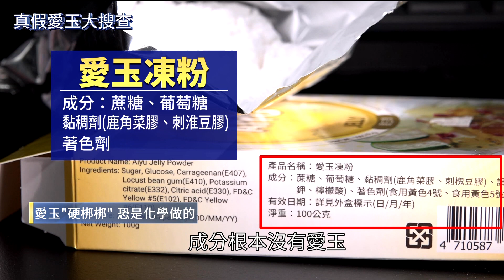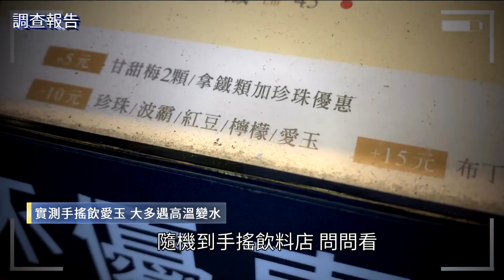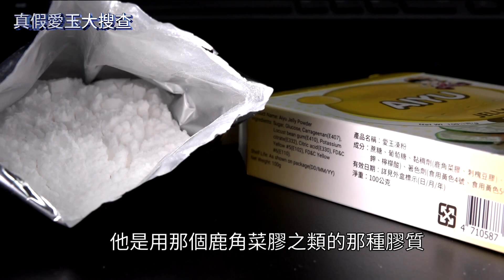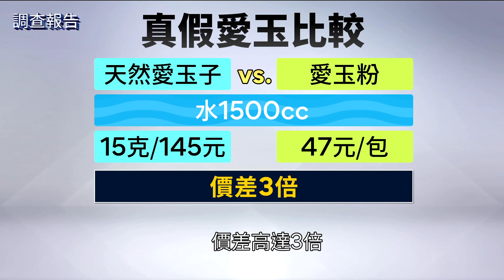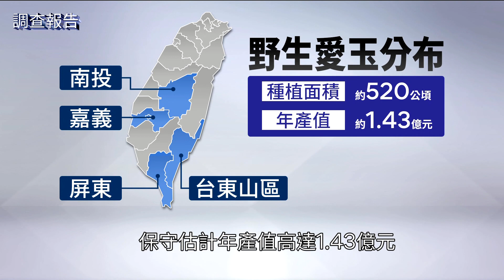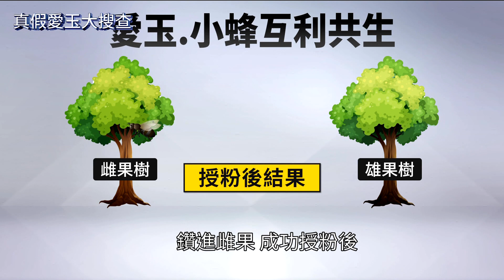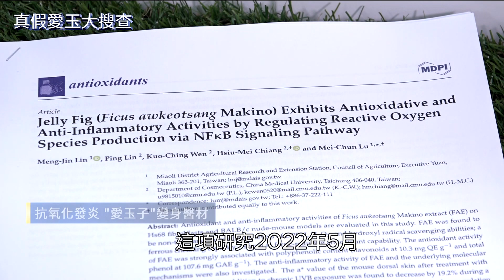以假亂真 你吃的「愛玉」恐不是愛玉｜鏡新聞調查報告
愛玉是台灣知名美食，它是一種從天然果實洗出來的沁涼飲品，全世界就只有台灣種得出愛玉，主要是因為愛玉子必須攀附在高山巨木上才能結果，而且一定要有「愛玉小蜂」穿梭在果實之間「授粉」，才能結出果實。而這種愛玉小蜂對環境的要求極高，又飛不遠，所以沒有辦法到其他國家生存，但也就是因為它是台灣獨有，現在山林地減少，加上採收困難，導致愛玉子逐年減少，現在你在市面上喝到的愛玉，恐怕有些都是用化學製程的「假愛玉」，我們也到各個手搖飲料店直擊，並實際做測試，要告訴您，天然愛玉和假愛玉的差別在哪。